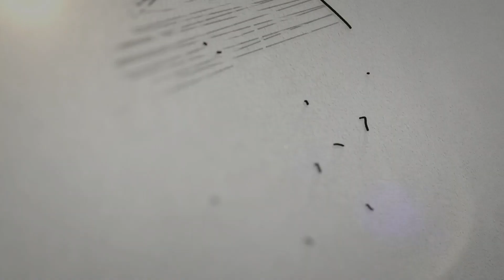মসজিদের আদব মানতে হবে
হাফেজ মাওলানা আব্দুল্লাহ আল মামুন